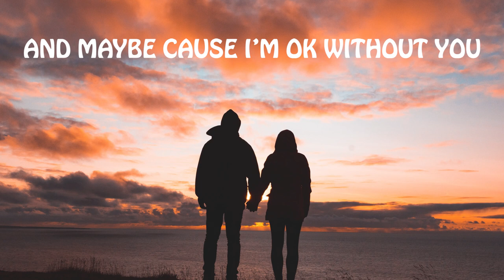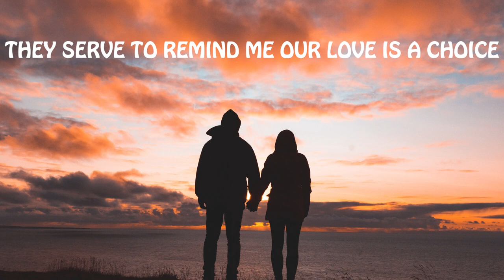Lana Condor - For Real (Lyrics)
🌍 Follow Planetarium Music on Youtube  ☝️

🎤 Lyrics :

[verse 1]
i guess i’ll see you, when i see you
when there’s time to
when sh*t settles down
are my tears see through?
does my heart bleed through?
i learn not to need you each time i leave town

[pre-chorus]
you know i hate to give you up
you know i’m never home enough
but as i drive up away

[chorus]
the further i get
the stronger i feel
so independent
alone at the wheel
and maybe cause i’m ok without you
that’s how i know that i love you for real
that’s how i know it’s for real

[verse 2]
you’re so much morе than someone’s someonе
you can’t believe love is filling a void
in these hotel lobbies and these airport coffees
they serve to remind me our love is a choice
[pre-chorus]
but as i drive away

[outro]
i always come home
and this hurt always heals
cause darling i love you for real
darling i love you for real